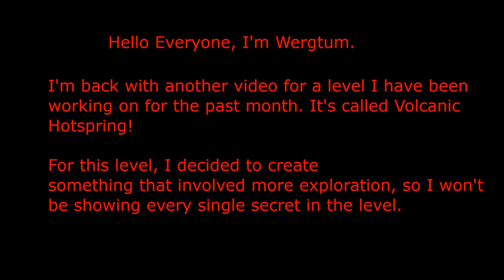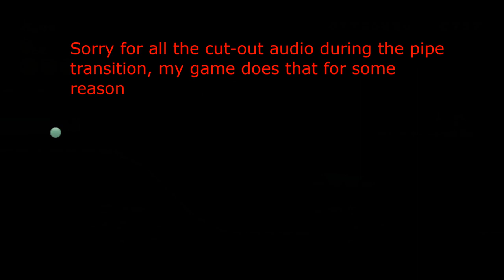Volcanic Hot Spring: New Super Mario Bros Wii Custom Level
Hello! I'm back with another custom level video! This time it comes with a story, so here it is!

Welcome to basin of a long dead volcano! Over 1000 years ago, this volcano stopped erupting and essentially became dry. But in its place, a reservoir of water began to seep up and fill the basin over the course of 1000 years. While the volcano may not be alive anymore, the heat from underneath keeps the water warm and hence creates a ton of steam. Now the basin is teeming with life.

Who knows what exists in the depths of this volcanic hotspring? Unfortunately, I won't be showing you that in the video. But I will provide a download link so you can see for yourself!

If you enjoyed this video, consider leaving a like!